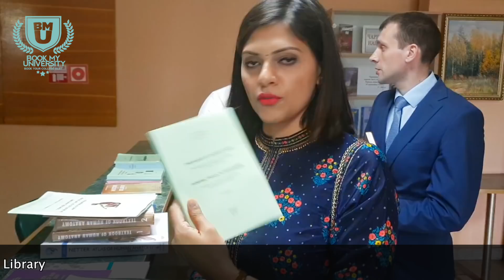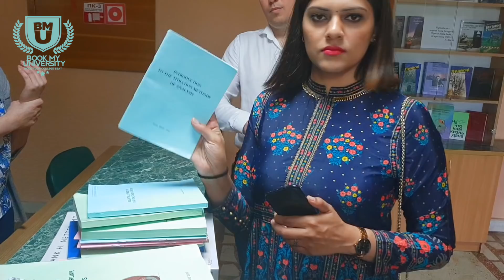Books for MBBS student in First year in abroad.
Dear Students,

As I am always concerned about the quality of education that is being provided to the Indian students at any university, so here I am checking with the library and the books that are offered to the students.
I am an MBBS abroad consultant and here I am uploading videos about MBBS abroad and the universities in which many Indian students go for MBBS.